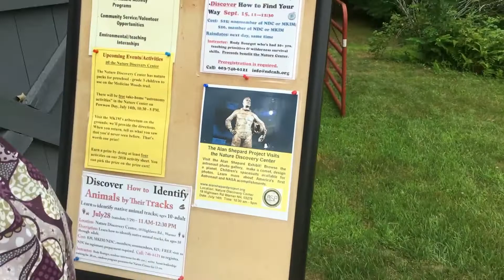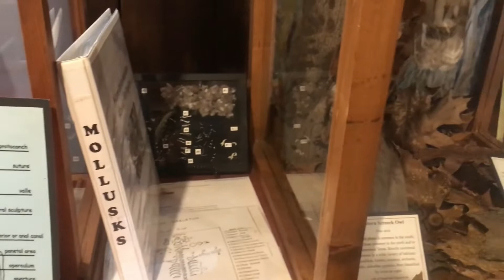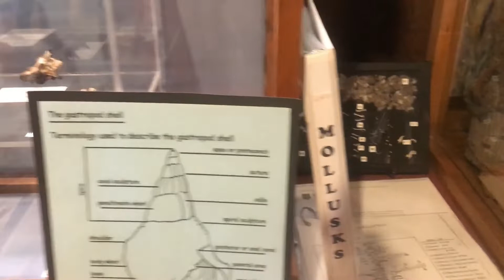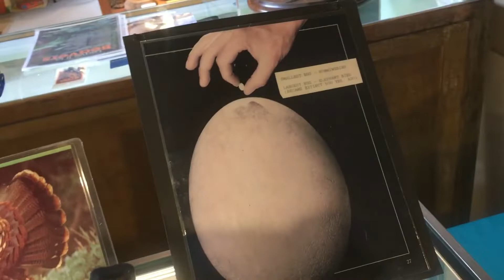Mt. Kearsarge Indian Museum 19th Annual Pow Wow 2018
My mum and I went to a Pow Wow It was wonderful and I loved it there were vendors to check out and of course music and dancing. I would love to go again next year.

Author/Track name: Homo Satori - Silent Leaves Released by Tunguska Electronic Music Society
Link for Download • Jamendo • Facebook • Twitter